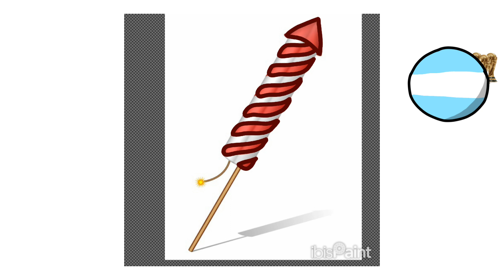🚀 Speed PAINT Fuego ARTIFICIAL 🔥 #2024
¡Vamos a hacer un speed paint de un fuego artificial como último vídeo del año! 🔥🚀

🔔 ¡Les desearé un feliz año nuevo 2024! 🥇